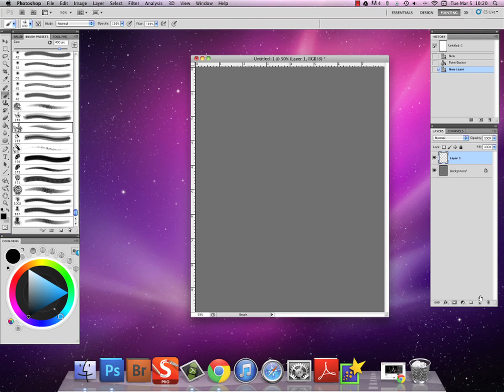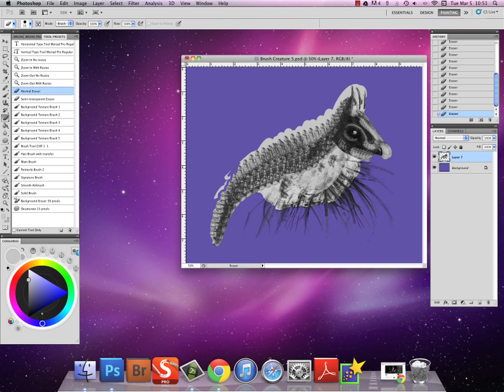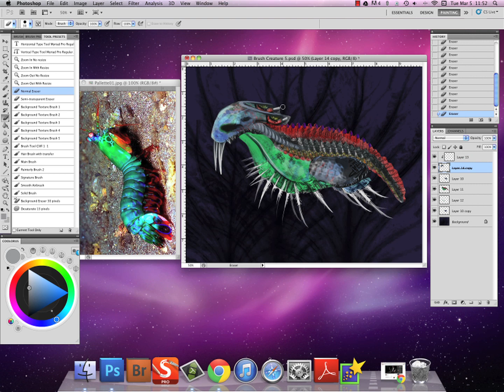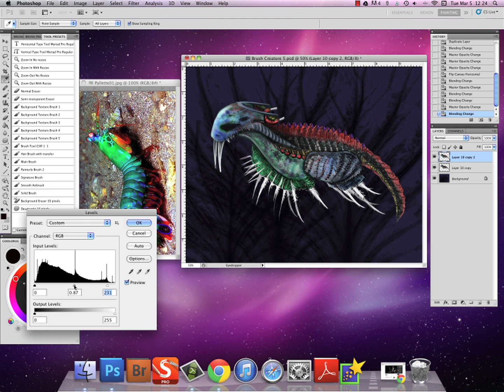Creature Painting In Photoshop 3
Another warm-up creature painting. Took 2 hours which is one hour more than I originally meant to spend on it. I almost ditched it altogether about 30 to 40 minutes in or so but decided to push through. Glad i did as I like where it ended up.